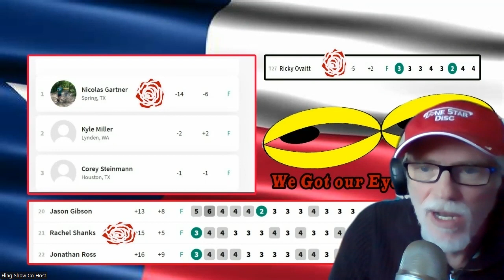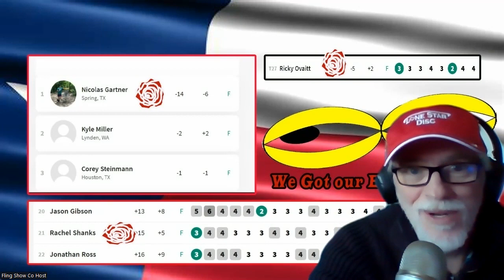Lone Star Disc Presents the 2022 NADGT National Championships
Take a look at these results!